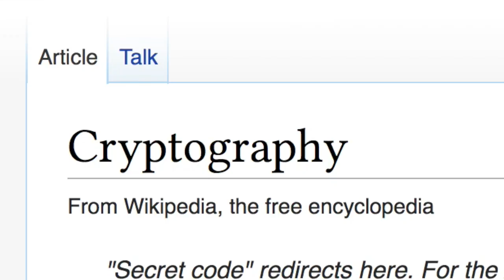Wikimedia community feature: Allan Aguilar - For freedom of information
“In a democracy we vote to elect a president, but we do it privately. No one knows who I voted for,” says Allan Aguilar, a Wikipedia editor, citizen journalist, and researcher from Costa Rica.